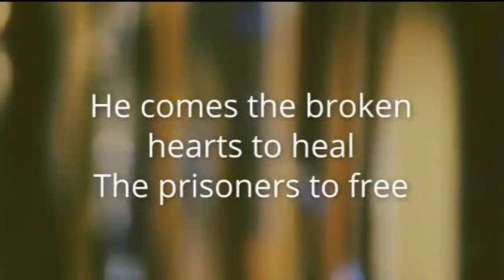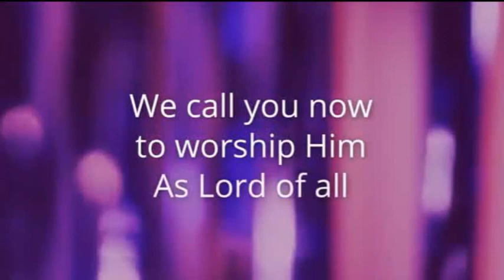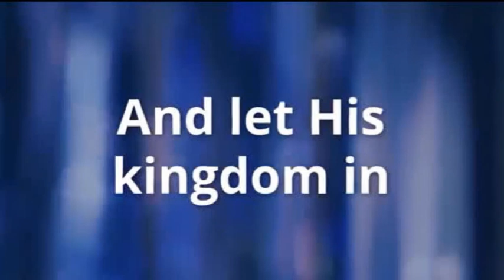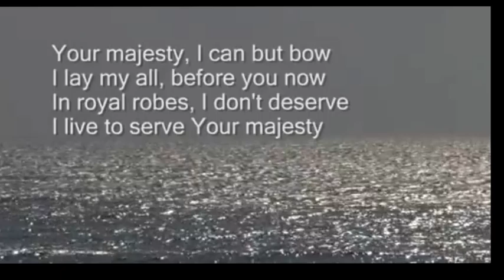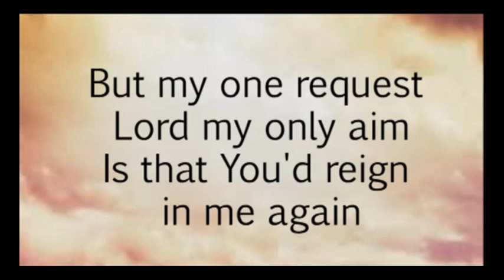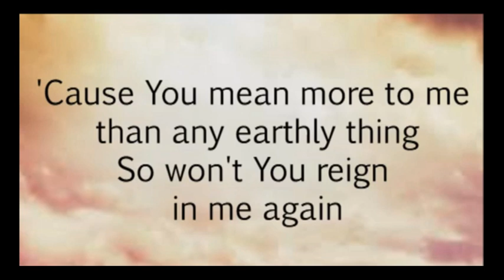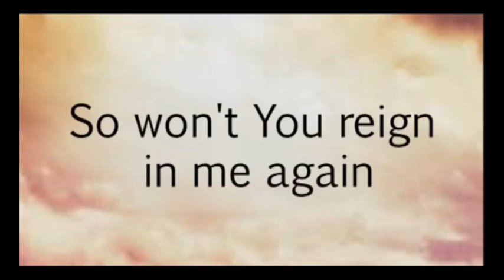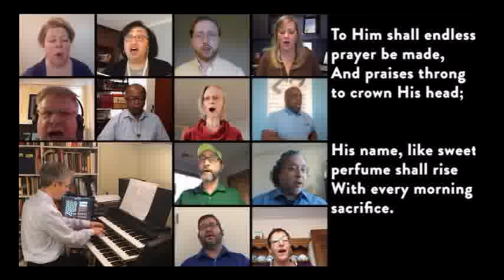Sunday 15th Nov 2020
The Future King. Jonathan give the talk while Margaret leads us in Communion.